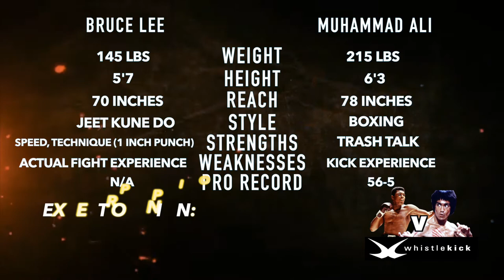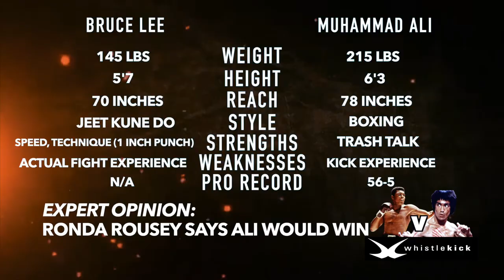NEW SHOW - Who'd Win - Episode 1 - Bruce Lee vs Muhammad Ali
In this pilot episode of the new whistlekick fantasy fight series, Who'd Win, Jeremy explores the fantasy matchup of Bruce Lee vs Muhammad Ali. Based on research, stats, and expert opinions, Jeremy delves into the likely outcomes of a number of different fight scenarios.

Let us know your opinion! Whod win? Tell us below.